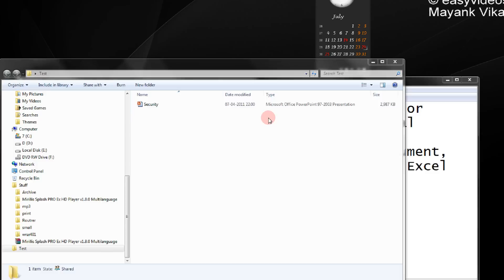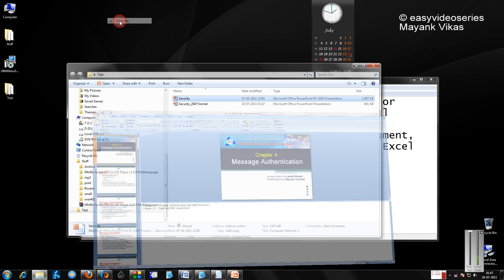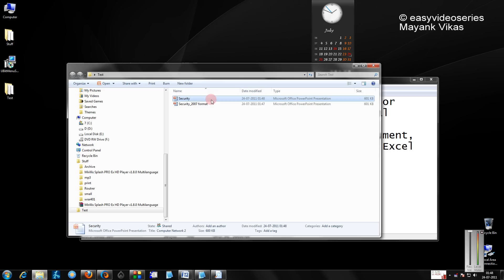Convert Office 2003 Documents To Office 2007 or 2010 With A Single Click Step By Step Tutorial